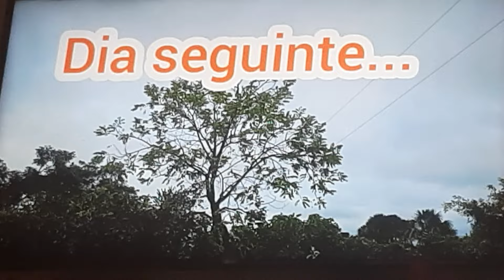Mamis Poderosa Apronta Uma P/ Sara que Ela Odiou 😱